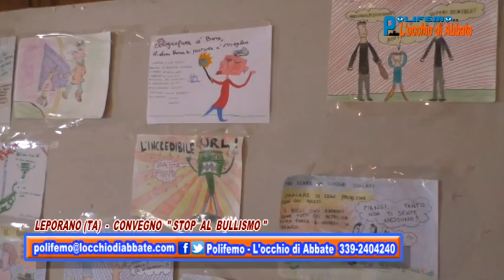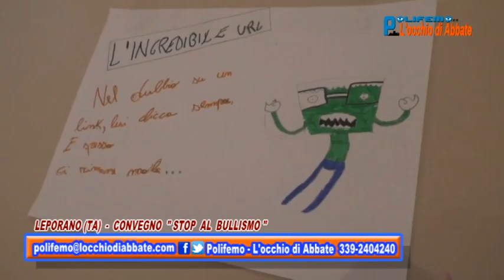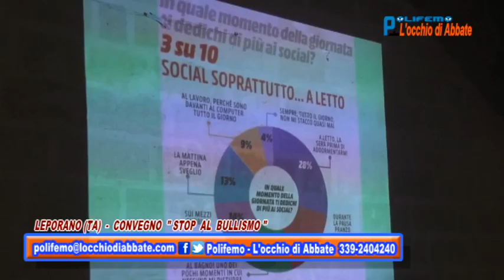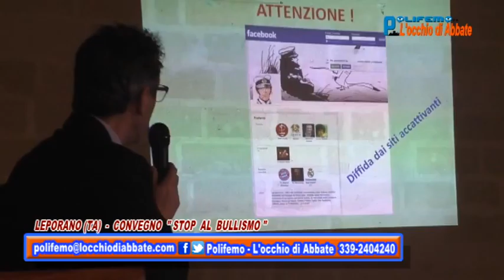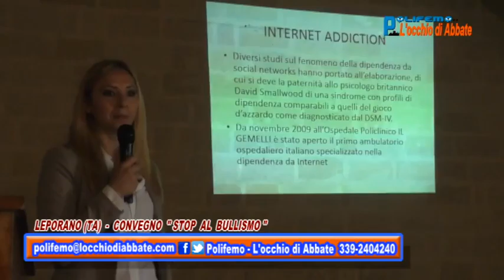Polifemo del 3 giugno - Convegno "Stop al bullismo" Leporano (TA)